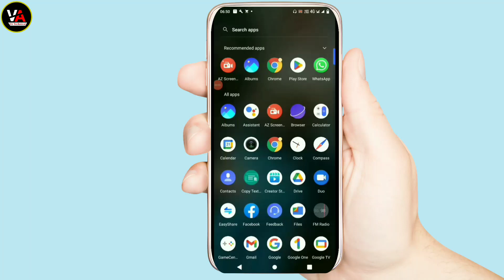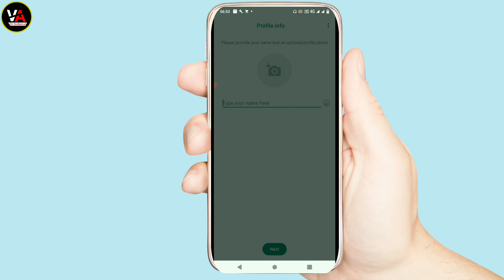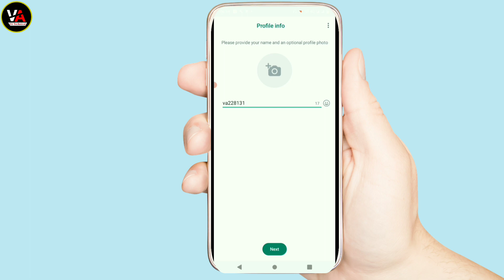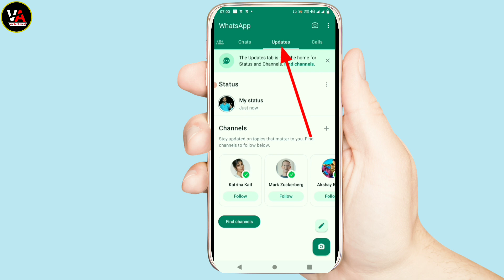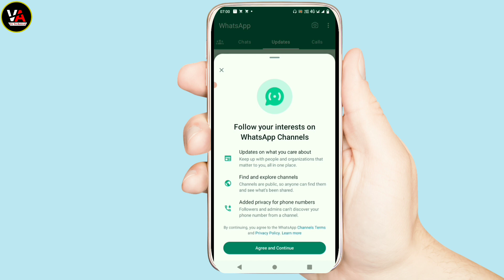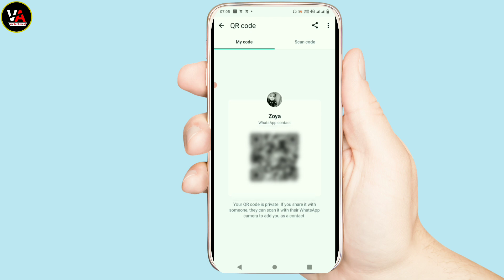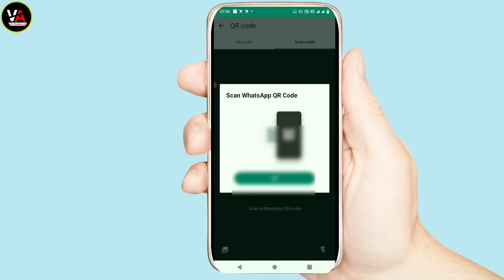how to create whatsapp account | whatsapp account kaise banaye | whatsapp ki id kaise banaen